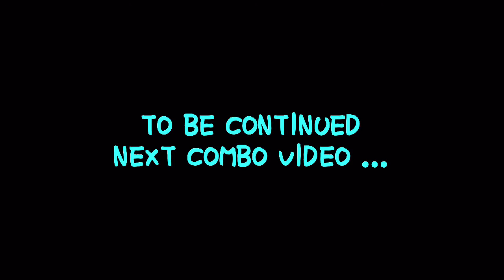DOA5LR HITOMI COMBO VIDEO